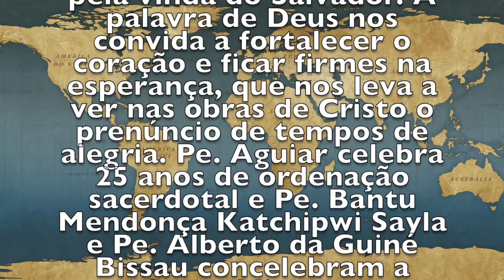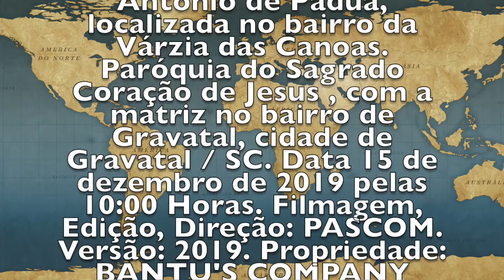FIDELIDADE DO SACERDOTE, FIDELIDADE A CRISTO - 25 ANOS DO SACERDÓCIO DO PADRE AGUIAR - VÁRZIA DAS